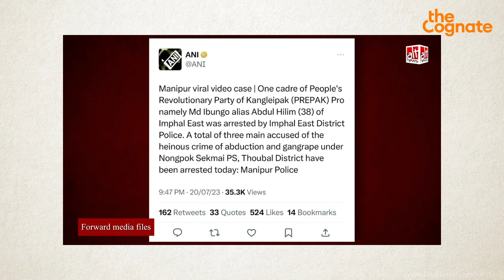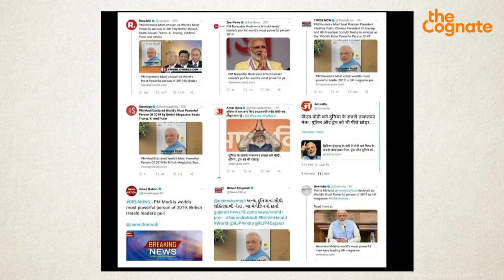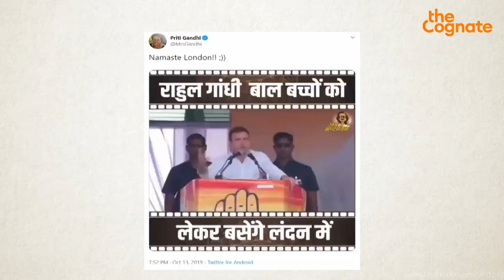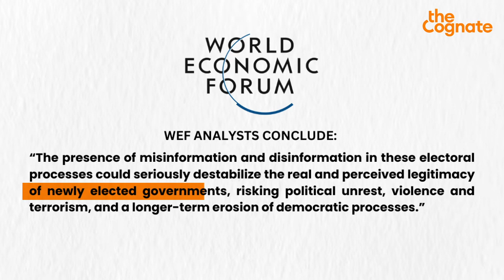India Faces Highest Risk Of Disinformation In General Elections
The World Economic Forum's 2024 Global Risks Report has ranked India as the highest-risk country in the world for believing and spreading false information
False information was chosen as the top risk for the country, ranking higher than infectious diseases, illegal economic activity, inequality, and labor shortages